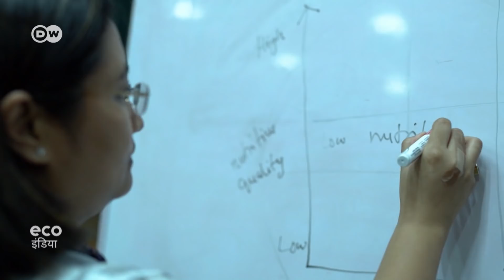दिल्ली की आजादपुर मंडी का एक सच ये भी है [Wastage of Fruits and vegetables at Azadpur Mandi]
दिल्ली की आजादपुर मंडी 90 एकड़ से ज्यादा इलाके में फैली है. यह एशिया में फलों और सब्जियां का सबसे बड़ा थोक बाजार है. ये मंडी कभी नहीं सोती है. लेकिन देश के कोने कोने से यहां पहुंचने वाले फल और सब्जियां बड़ी मात्रा में बर्बादी की भेंट चढ़ जाती हैं. क्या इस बर्बादी को रोकने का कोई तरीका है...